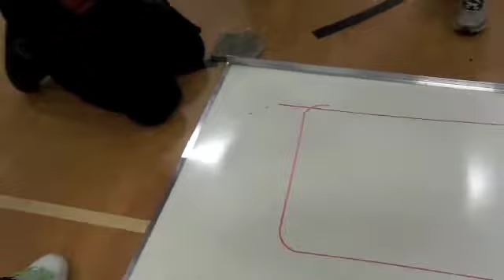Défi mystère; Faire des formes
Compétition à Laval, mai 2010.